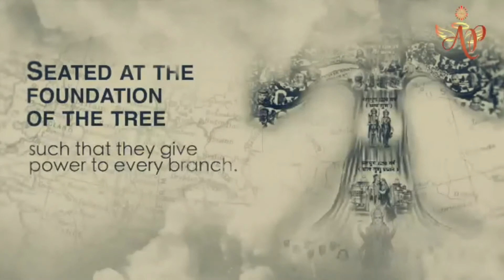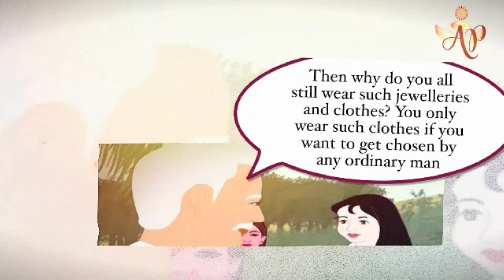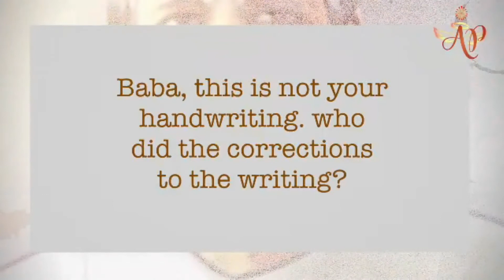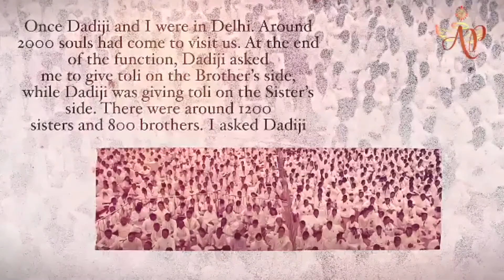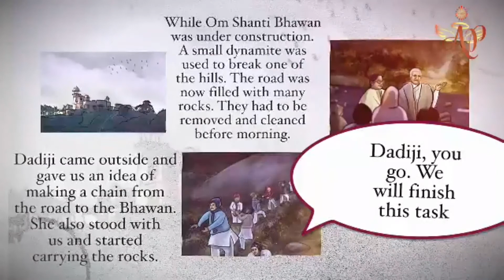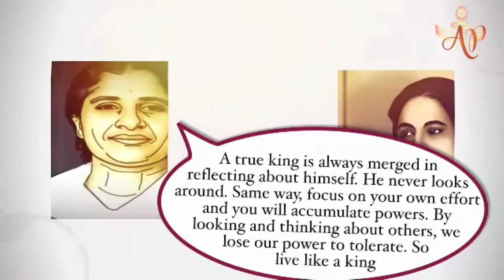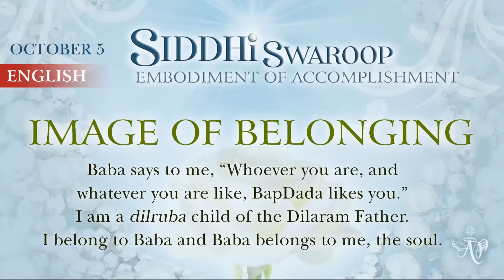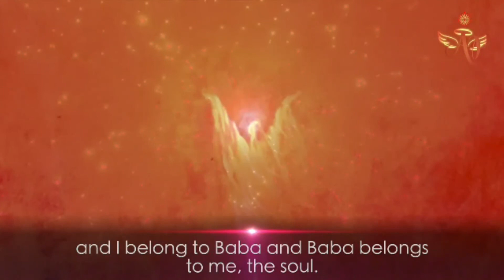(Telugu) - Mohini Didi - Siddhi Swaroop- Image of Belonging #4